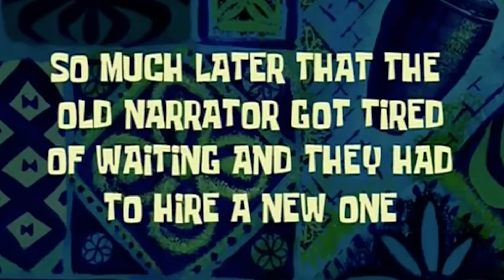WE WENT HERE FOR OUR 1 YEAR ANNIVERSARY...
Dixie and I traveled to Paris for fashion week, met some AMAZING people and took a little trip for our one year anniversary!